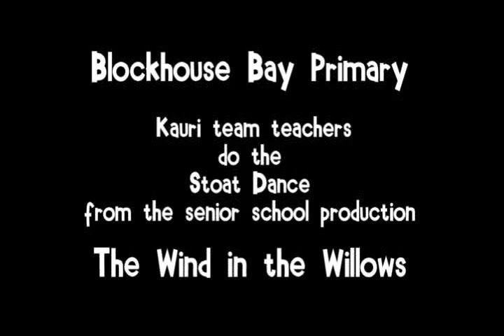Kauri teachers do the Stoat Dance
The senior school teachers did the stoat dance from the school production of The Wind in the Willows for student entertainment!